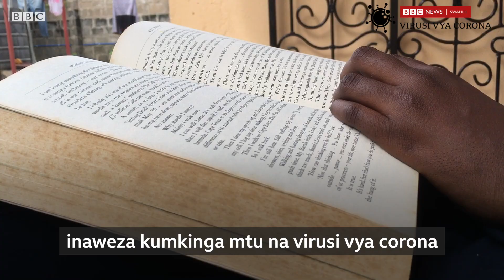Je, dawa ya mitishamba kutoka Madagascar inaweza kutibu Corona?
Rais wa Madagascar  Andry Rajoelina amedai kupata tiba ya corona inayotokana na mmea wa pakanga pamoja na mimea mingine.

Ikizinduliwa kwa jina Covid-Organics, dawa hiyo imetengenezwa kutoka kwa mmea wa artemisia (pakanga)-ambao ni mojawapo ya miti ambayo huchanganywa pamoja na mimea mingine ya Madagascar kama tiba ya ugonjwa wa Malaria.

Shirika la afya duniani (WHO) linasema hakuna ushahidi wa kisayansi unaothibitisha kuwa dawa hiyo inaweza kumkinga mtu na virusi vya corona au ni dawa salama kwa matumizi.